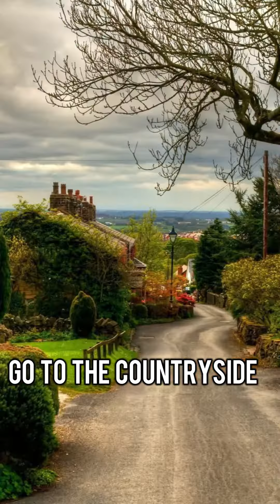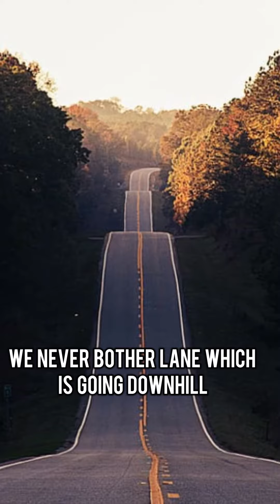PODCAST-3 Journey is far BETTER than DESTINATION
PODCAST-3 Journey is far BETTER than DESTINATION life journey motivation @TheTurbanTraveller